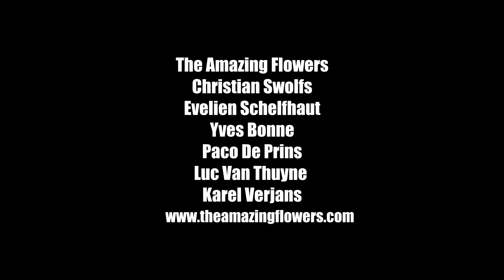The Amazing Flowers - Titaniumtour 2020